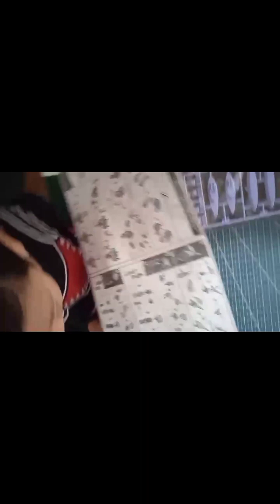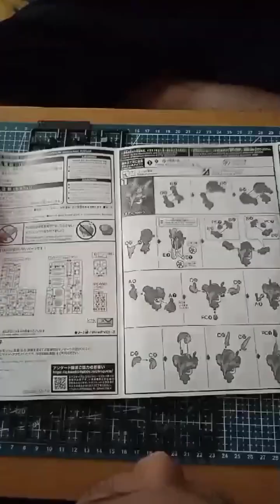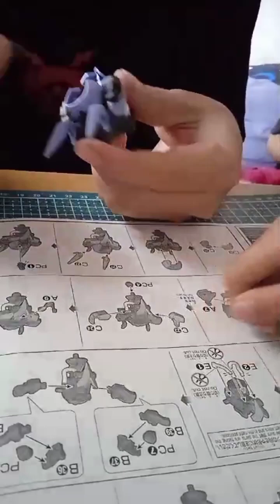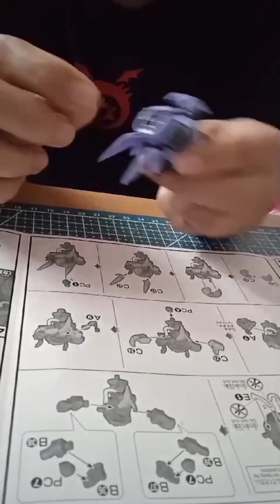ASSEMBLING GUNDAM Serie Blooded Orphans is AWESOME!!!!😱😱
WIBA LEARNED TO ASSEMBLE GUNDAM WITH THE HELP OF HIS PAPA.

BUY GUNDAM AT MULTI TOYS
GUNDAM SERIES HG IRON-BLOODED ORPHANS

GUNDAM PRICE 264,000

NEXT WHAT OTHER GUNDAM SERIES WILL WIBA AND PAPAH COLLECT?